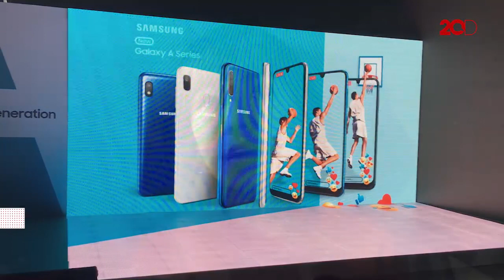Sudah Bukan Zamannya, Samsung Setop Produksi Galaxy J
Galaxy J yang dulu dikenal menyasar segmen kelas menengah akhirnya dihentikan produksinya oleh Samsung. Alasannya, perubahan zaman milenial yang kini doyan 'live' mengaharuskan seri ini di-naik-kelas-kan menjadi famili Galaxy A.